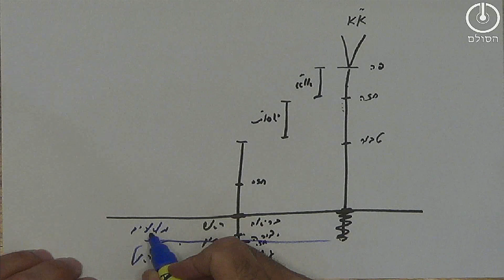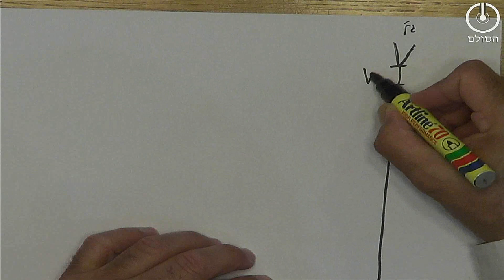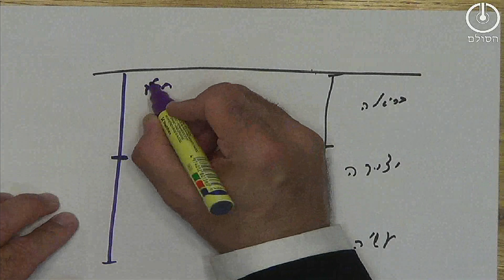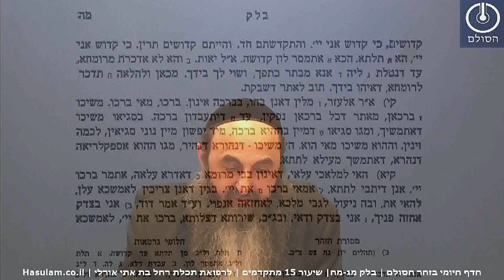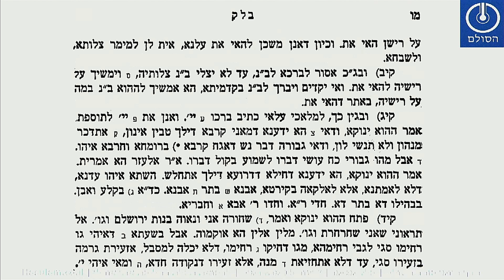הדף היומי בזוהר הסולם - פרשת בלק | שיעור 15 למתקדמים | עמודים מג-מה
שאלות חזרה בזוהר בלק מג-מה
1. מהי הערתו של הינוקא על דברי רבי אלעזר?
2. מה הבדל בין רומח לחרב, ועל פי זה מדוע אומר הילד לרבי אלעזר: "אבל לא נזכרת מין הרומח עד שלקחתי אותו אני מאחרי כתפך ונתתי אותו בידך"
3. מהו מושג "ברכו" וכיצד הוא שייך לישראל?